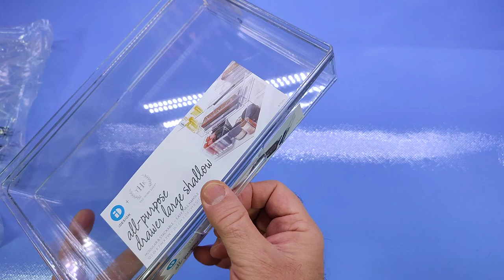Organizzatore in plastica riciclata con cassetto estraibile - iDesign x The Home Edit Series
Bello e di qualità, peccato che...

Il prodotto lo potete trovare ed acquistare qui

Recensione:
Quando ho visto questo cassetto estraibile ho subito pensato che fosse perfetto per essere installato sotto al piano della scrivania (come portapenne) ed invece ho scoperto che il bordo presente sia sul lato superiore che inferiore rende impossibile questo tipo di montaggio.
Come potete vedere nel video, il cassetto è davvero molto bello e progettato per essere impilato con altri prodotti compatibili fino a formare una cassettiera "unica"...
Il prezzo di ogni singolo "pezzo" onestamente scoraggia la costruzione di una cassettiera completa, visto che richiederebbe un esborso notevole... ed è un vero peccato!
A parte questo è sicuramente un pezzo di ottima fattura, realizzato senza imperfezioni !

Unboxing di Organizzatore in plastica riciclata con cassetto estraibile - iDesign x The Home Edit Series
Grazie.